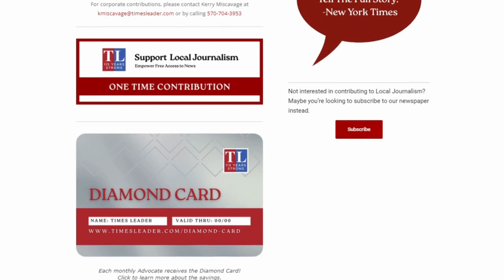TL launches ‘Support Local Journalism’ campaign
With 115 years of service to the community, Times Leader Media Group is launching a new program to ensure the news organization continues serving the region for years to come.

“Support Local Journalism” is a campaign to encourage residents to actively participate in keeping the newspaper industry alive and thriving in their communities. It will enable us to enhance the paper’s mission through things like expanded coverage of critical subjects that matter to the region.

“We rely greatly on the community’s support to be able to provide timely and accurate news coverage, as well as highlighting the stories of the people who make up our region,” Times Leader Media Group Publisher Kerry Miscavage said. “In this era of online platforms and social media algorithms, it has become more important than ever to preserve and strengthen local journalism.”

Information about the program, and how you can support the paper’s work, can be found at a new webpage,